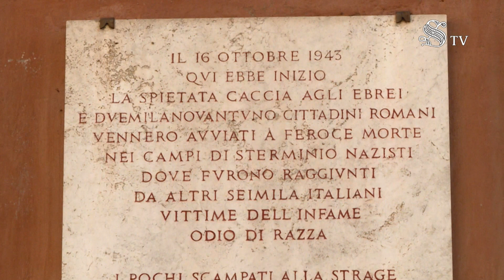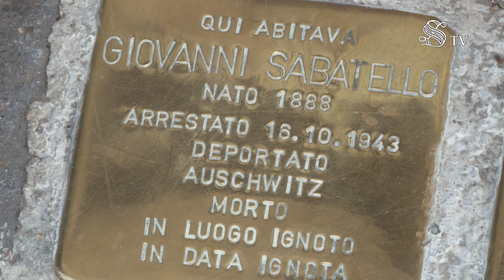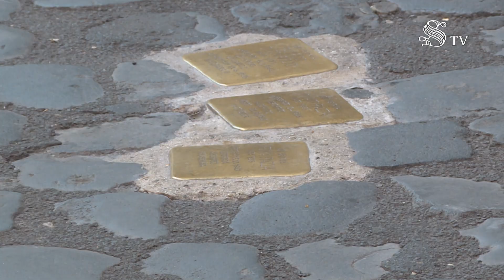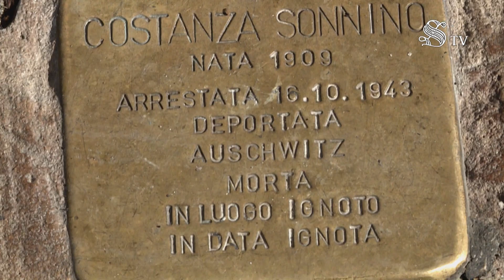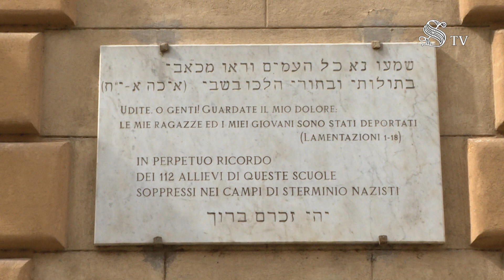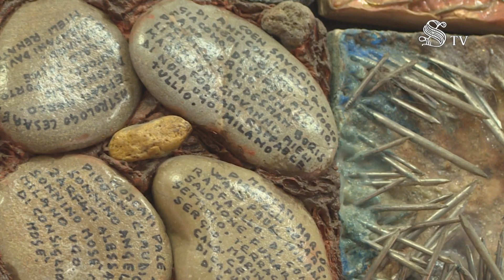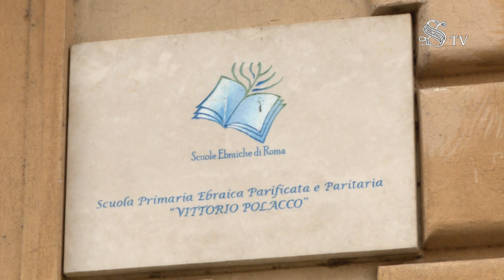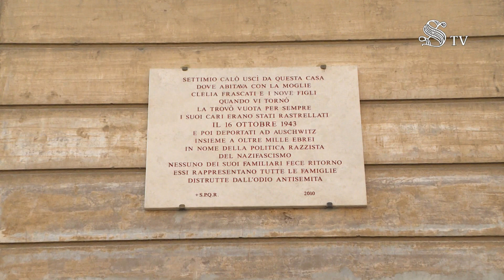Speciale 16 ottobre 1943. Il Senato ricorda il rastrellamento del ghetto di Roma di 75 anni fa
La testimonianza di Mario Mieli, scampato al rastrellamento,
introduce i racconti di ragazzi in visita al Senato, discendenti da alcune vittime o superstiti della deportazione.
Bambini e ragazzi di alcune scuole d’Italia commentano la giornata.
Intervista alla Presidente della Comunità Ebraica di Roma, Ruth Dureghello.